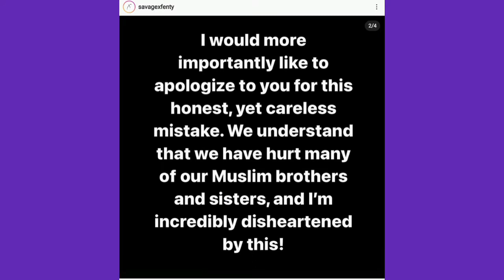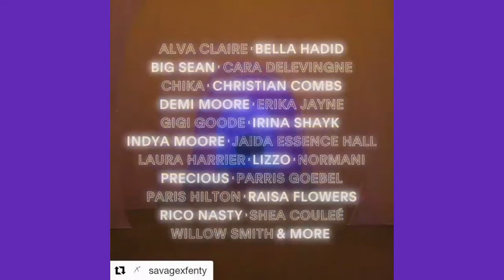Rihanna Called Out By Muslim community for song Choice in Savage x Fenty Fashion Show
Rihanna has issued an apology to the Muslim community for the choice of song during her fashion show